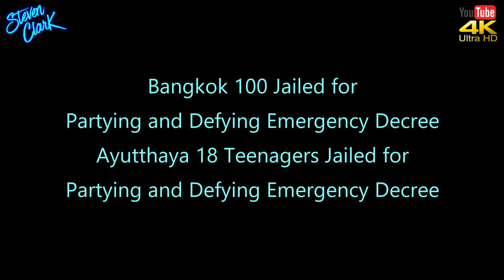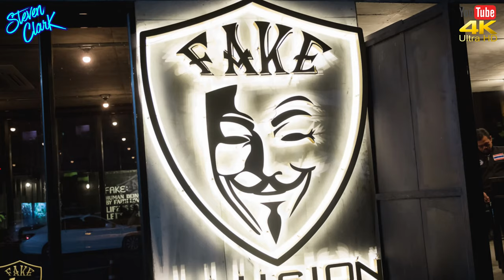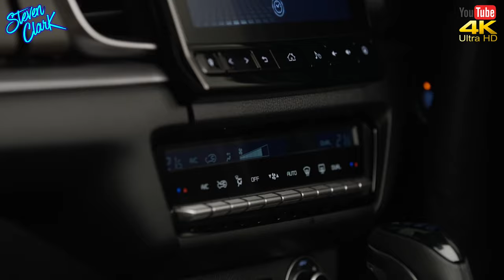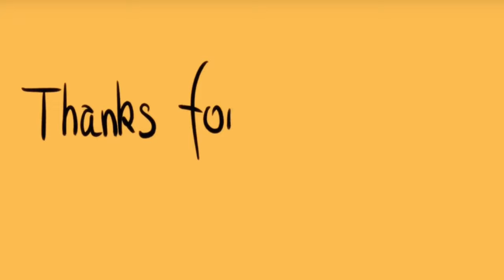NEWS FROM THAILAND and SOUTHEAST ASIA #920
Jailed for Partying and Defying Emergency Decree

Nearly 100 partygoers have been arrested and charged with violating the emergency decree after police raided a bar in Bangkok in the early hours of the morning.
Ayutthaya 18 Teenagers Jailed for Partying and Defying Emergency Decree...

A River of Dams. the battery of Asia

Water levels in the lower Mekong basin are at historic lows... despite the onset of the rainy season in South East Asia.
Eleven massive dams straddle the mighty Mekong River before it leaves China and flows into Myanmar, Laos, Thailand, Cambodia, and on into Vietnam

Anutin wants dibs on jab
Deputy Prime Minister and Public Health Minister Anutin Charnvirakul has volunteered to be the first person to be injected with an experimental Thai-made Chinese Coronavirus vaccine, according to Transport Minister Saksayam Chidchob.

Mazda rolls out new BT-50 for 2021
and it is a very tidy-looking pickup…
The back looks like last year's Isuzu to me. But to be fair, it looks way better than that smiley front they used to have on the old BT50

Thailand safe from Covid-infected salmon imports Fisheries Dept
there is no evidence that fish can carry the Chinese Coronavirus since their respiratory systems are different from those of mammals,” said the director-general.

Thailand’s Air Force is set to launch a security satellite with its core mission to prevent foreign powers from spying on Thailand. The head of the air force’s Space Operation Centre(Spoc) said

Tourists banned from the first wave of ‘travel bubbles’, says Anutin. The “travel bubble” scheme will open first to business groups and international-school teachers